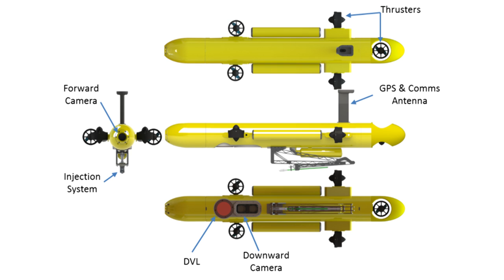Engineering Newswire 156: Zero Gravity Whiskey Glass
Today on Engineering Newswire, we’re assembling the Mars bound crew module, killing invasive starfish with robots, and drinking whiskey in zero gravity.

Engineers Assemble Mars Bound Crew Module

On Saturday, engineers at NASA's Michoud Assembly Facility in New Orleans welded together the first two segments of the Orion crew module that will fly atop NASA’s Space Launch System rocket destined for the red planet.

View more: Photos of the Day: NASA Assembles First Pieces for Deep Space Mission

Seven large aluminum pieces makeup the modules primary structure. As you can see on this diagram, the first weld connects the tunnel to the forward bulkhead, which houses many critical systems, such as the parachutes for reentry - an important one. Orion’s tunnel has a docking hatch and will allow crews to move between the module and other spacecraft.

Zero Gravity Whiskey Glass

Scottish distiller Ballantine’s has commissioned an Open Space Agency to create a zero gravity whiskey glass. For a year, the team studied how whiskey behaves in zero gravity. The team then tested prototypes glasses using the ZARM Drop Tower in Bremen, Germany to simulate weightlessness.

The final product is actually made from 3D printed plastic, and is simply called Space Glass. It has a rose-gold plated spiral convex base plate, which creates surface tension to hold the whisky down in a reservoir at the bottom of the glass. Included in the base is a 10 kg pull magnet that anchors it to a metallic microgravity bar.

Robot Seeks Out, Kills Starfish

The crown-of-thorns starfish is one of the biggest threats to the Great Barrier Reef. They eat coral. So, to help combat the deadly starfish, researchers have developed a new robotic system called the COTsbot.

The COTSbot is a proof-of-concept robotic system that combines ongoing research into image-based crown-of-thorns starfish detection, robotic vision, manipulator control, and shallow water Autonomous Underwater vehicle design. The system also uses machine learning to achieve a detection performance of more than 99%.